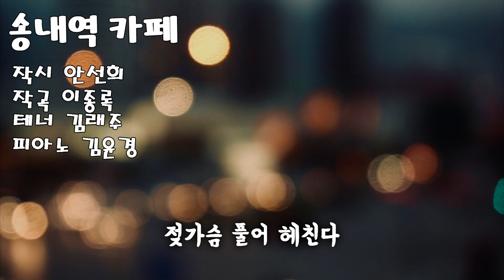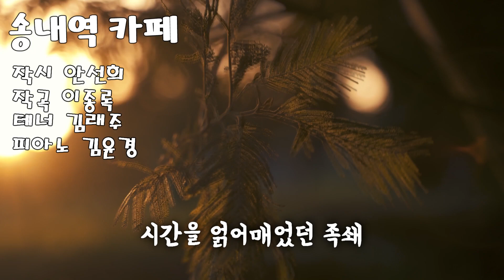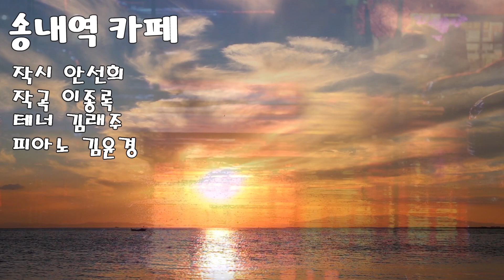송내역 카페(작시 안선희/ 작곡 이종록/ 테너 김래주/ 반주 김윤경)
12. 송내역 카페
LEE, JONG-ROK SONGS VOL.56
Track 12.  Songnae Station Cafe
작시 안선희
작곡 이종록
테너 김래주
Accompanist 김윤경